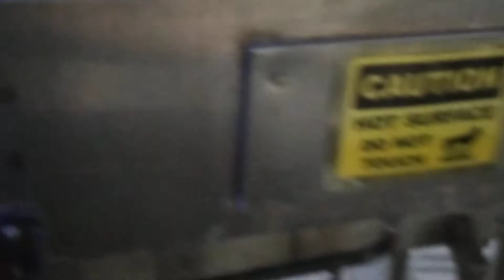Daily Juice Predation Parodied Of Dewan Food Lahore Pakistan